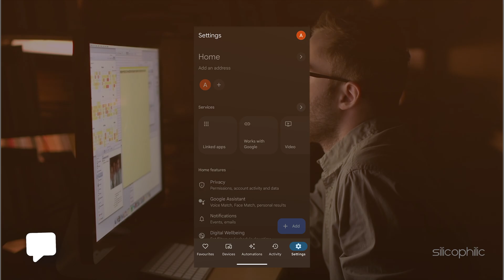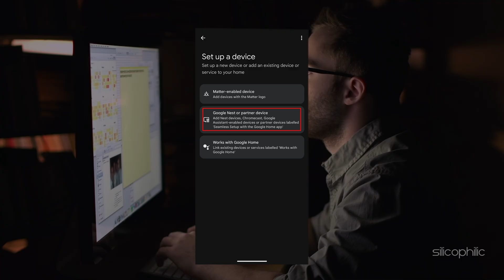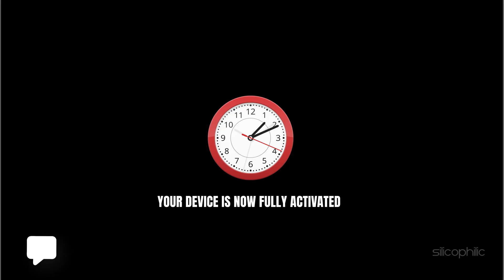Fix Region Lock On ONN Devices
Today, we’re tackling a common issue: region lock on ONN devices. Whether you're outside the US or facing activation errors .

Timestamps:

Fix Region Lock on ONN

Intro: 00:08
M1: 00:24
M2: 00:46
M3: 00:59
M4: 01:19
M5: 01:56